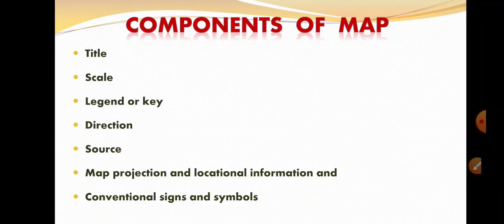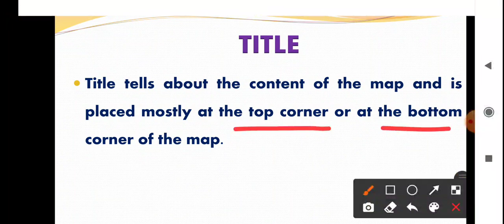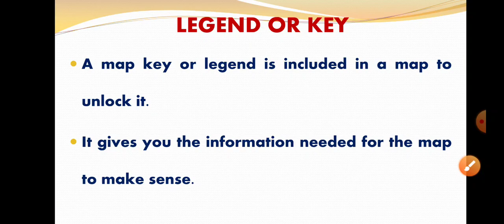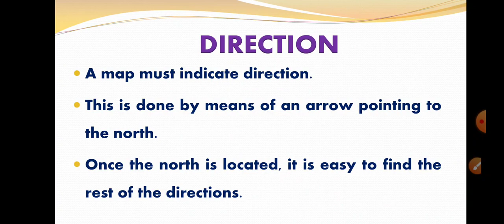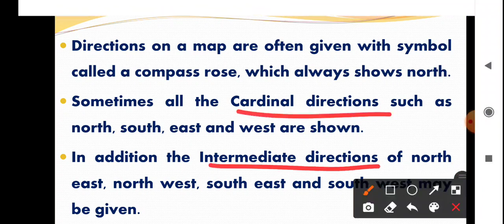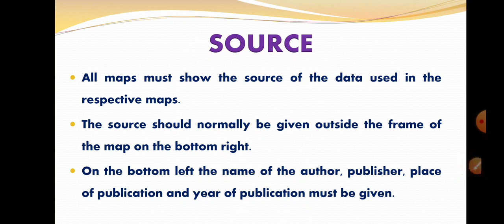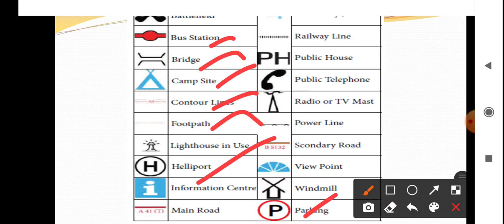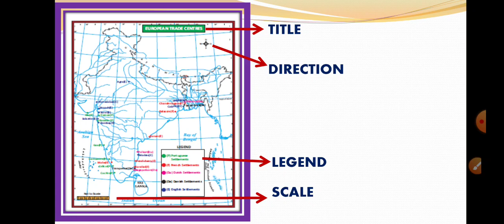புவிப்படத்தின் கூறுகள் | Components of Map | Geography Unit 8 Map Reading | Mapping Skills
This video describes about the components of a map such as title, scale, legend, or key, direction, source, mapping projections, conventional signs and symbols.

  1. Social
  2. Computer
  3. Interesting Stories
My Other Video Links:
8. MAP READING
- புவிப்படம் & புவிக்கோளம் | Map and Globe